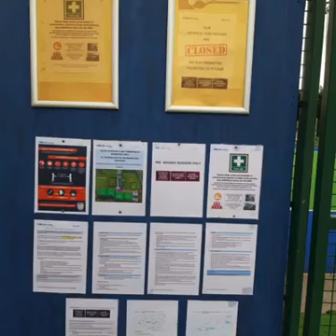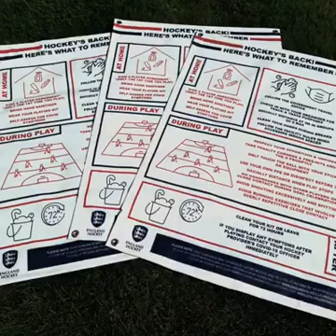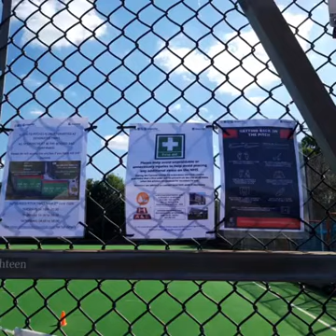Timperley Sports Club AGM 2020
Look back over the 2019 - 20 season with our AGM review of the season and Club Life in 2020 as we lived through Lockdown I and Return to Play - and why the club is so special a place and family for so many. Enjoy and lets bounce back from Lockdown II and the good time will return in 2021.